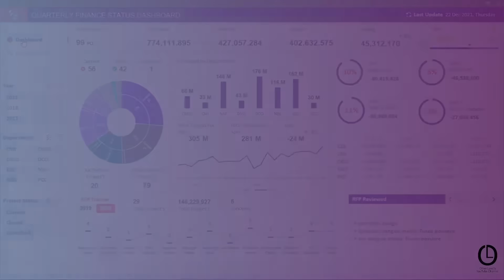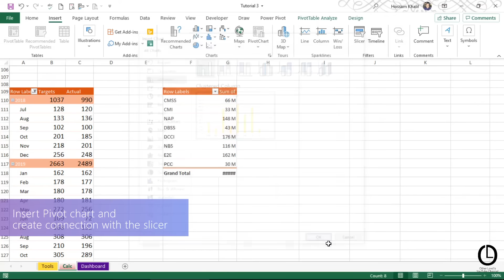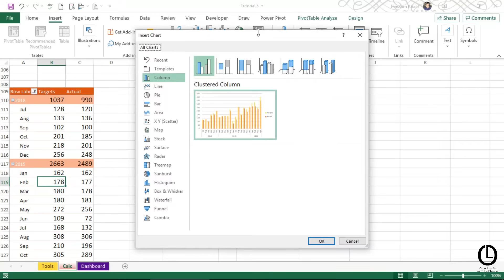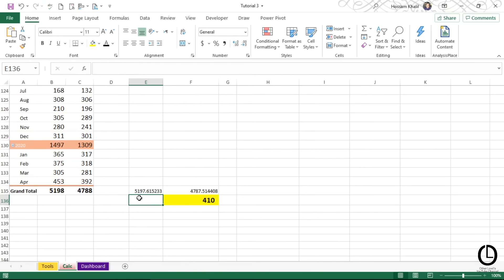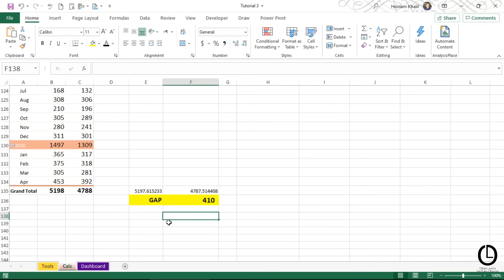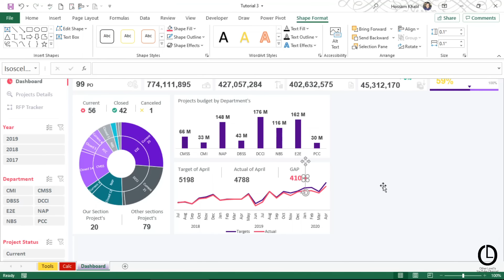How to Build Dynamic & Interactive Dashboard in EXCEL with PivotTable & Charts | Tutorial Episode 3#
To Download our Templates & Get Free Datasets
Dynamic & Interactive Dashboard - Finance Status & Projects Milestone

One of the Most Successful and Powerful Excel Dashboards on YouTube

Elevate your financial and project management processes with the Dynamic & Interactive Finance and Project Milestone Dashboard, a powerful Excel Dashboard designed to simplify decision-making. Perfect for organizations managing multiple projects, this tool provides dynamic, real-time insights into financial performance and project progress.

This advanced dashboard is equipped with interactive slicers for seamless filtering by year, department, and project status, allowing you to customize views and focus on the data that matters most. Analyze financial status metrics such as project value, as-built costs, budget savings, and PAT/GAP with ease. Whether tracking current, completed, or canceled projects, the dashboard ensures complete visibility at every stage.

Tailored for teams and professionals who need accurate, actionable insights, this Excel Dashboard enables you to align project milestones with financial performance. Gain an overview of total projects and monitor critical metrics like submissions, relationships, and departmental contributions.

Its intuitive design and interactive visuals provide clarity, making it simple to present and share critical updates with stakeholders. Whether managing resources, tracking financial goals, or evaluating project outcomes, this dashboard delivers precise, consolidated insights.

The Dynamic & Interactive Finance and Project Milestone Dashboard is the ultimate tool for organizations seeking a competitive edge in project and financial management. With its flexibility and robust analytics, it’s the perfect solution to keep projects on track and finances optimized.

Choose the Dynamic & Interactive Finance and Project Milestone Dashboard by Other Levels to experience the future of streamlined financial and project tracking.

Key Features

All below Analysis connected with 3 Slicers
Yearly Slicer
Departments Slicer
Project Status

Welcome to Other Level’s,
Your go to resource for unlocking the full potential of Microsoft Office.
Whether you're looking to enhance your skills in Excel, Word, PowerPoint, or data analysis, we simplify complex tools with clear, easy to follow tutorials.

Master Microsoft Office with Step by Step Tutorials and Expert Tips!

What sets us apart:
- Comprehensive breakdown of essential formulas, digital designs, and data visualization techniques.
- Straightforward, impactful videos focused on real world business applications.
- We create professional dashboards that help you elevate your productivity and projects.
- No unnecessary jargon just relevant content that helps you master Microsoft tools efficiently.
- Honest, relevant titles and thumbnails that reflect the value we deliver in every video.

Join us and transform the way you work with Microsoft Office.
Every second of our content is designed to help you succeed!